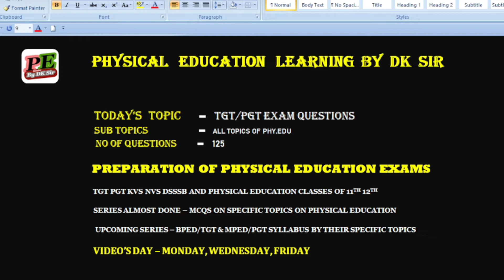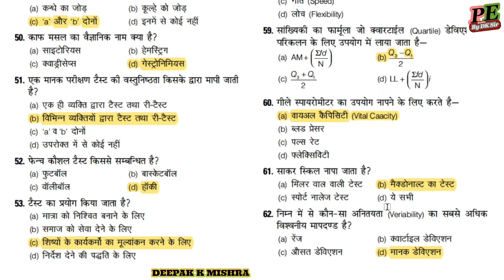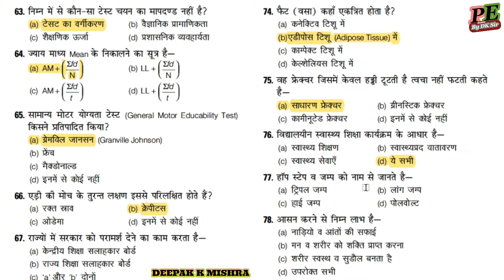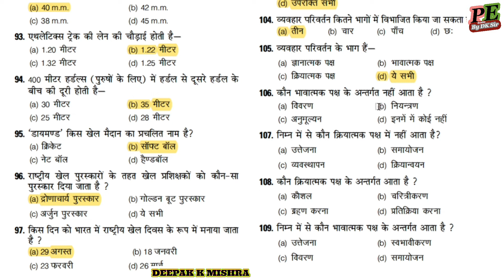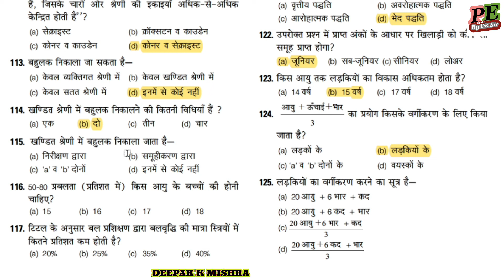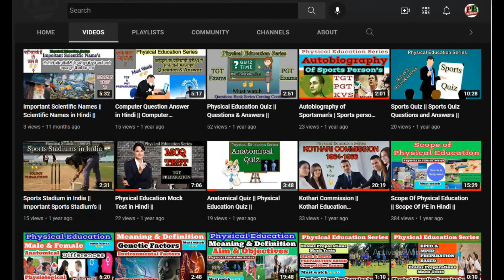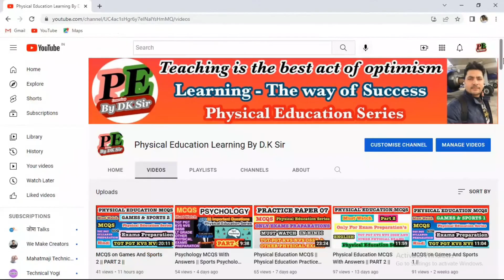Physical Education Mcqs In Hindi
top mcqs physical education
lt grade physical education
mock test physical education
physical education class 12 mcqs
best sports current affairs
latest sports current affairs
sports gk current affairs
mcq on sports current affairs

  Deepak K Mishra
     ( India )